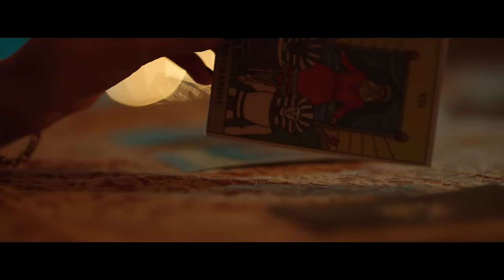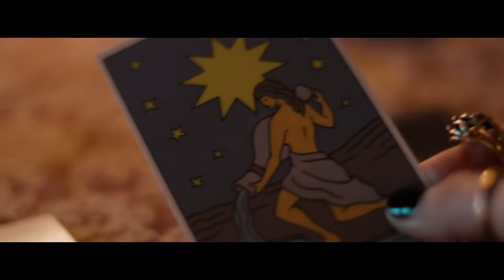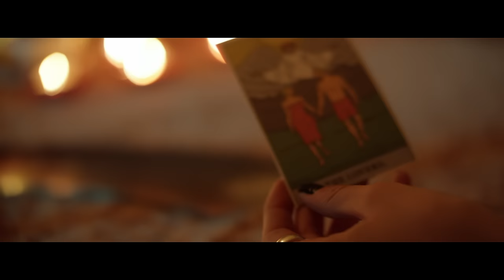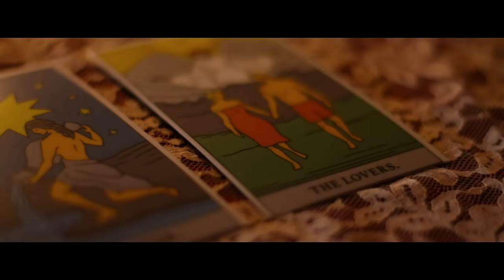Dustin Lynch - Mind Reader (Official Music Video)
Official music video for "Mind Reader" by Dustin Lynch from the album 'Where It's At'.

Watch what unfolds for Dustin Lynch as his Mind Reader predicts his fate with her tarot cards.
Director: Mason Dixon | Producer:Jennifer Rothlein

Music video by Dustin Lynch performing Mind Reader. (C) 2016 Broken Bow Records